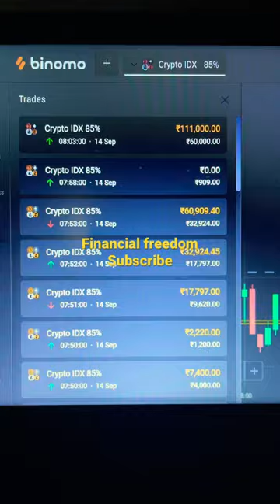🔥🔥🔥4000 to 1 LAKH 11 Thousand live profit 14th September 2022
trusted-brokers-

This channel is all about making educational videos and is not at all advising anyone to invest.

important announcement--

I am going to conduct online & offline class..

2 trading course available in very cheap price

HAND HOLDING PERSONAL SUPPORT WITH BOTH COURSE

assured income after any course

LEARN & EARN DAILY GOOD MONEY👍👍👍
100% SUCCESS SECRET ABOUT ONLINE TRADING🔥🔥🔥

trading course
trading tricks
proffessional trader
olymptradewinning trick
quotex Withdrawal proof
candlestick psychology